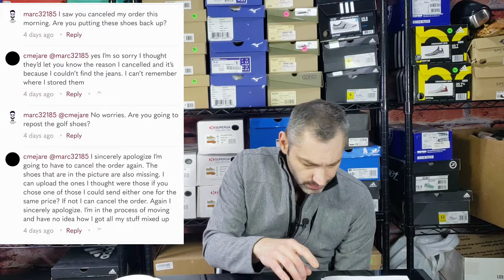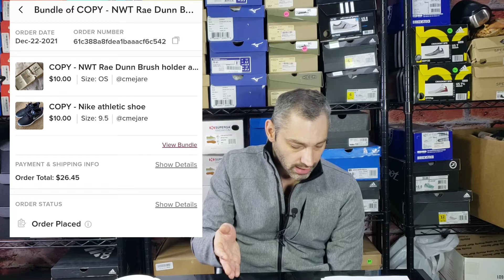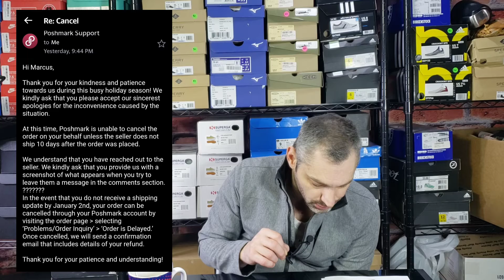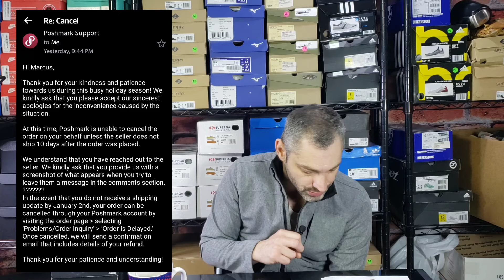Meet my dogs, and Poshmark Customer Service is not thorough?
My accounts below:

3. My Ebay account